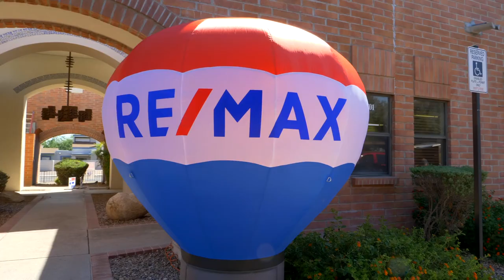RE/MAX Signature Tucson Office Grand Opening Event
We offer everything you need when it comes to premium media for your real estate company or business in the Phoenix metro area. Whether its video production, listing photography, matterport 3D tours or building your social media brand presence, we’ve got you covered. We want to be your partner in media.

In today's social media driven environment it's important now more than ever to have high quality and engaging video that represents your brand. You've worked hard to build this business and we believe your media should represent that. We know how to create impressive video productions that give your property an edge over the rest.

Video production has become increasingly important in the real estate industry. With more and more buyers beginning their search for a new home online, video has become a powerful tool for real estate agents to showcase properties in a dynamic and engaging way. Video tours allow potential buyers to get a better sense of a property's layout, flow, and overall feel, which can be difficult to convey through photos alone. High-quality video production also demonstrates a level of professionalism and attention to detail, which can help build trust and credibility with clients. In a competitive market, video can give agents a distinct advantage in attracting potential buyers and ultimately closing sales.

All drone media is captured under U.S. Federal Aviation Administration PART 107 compliance.